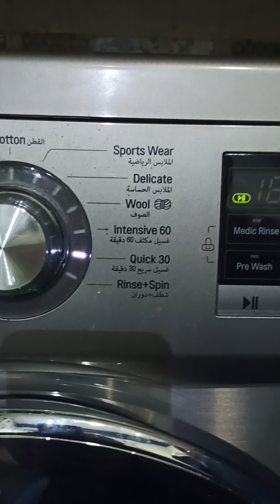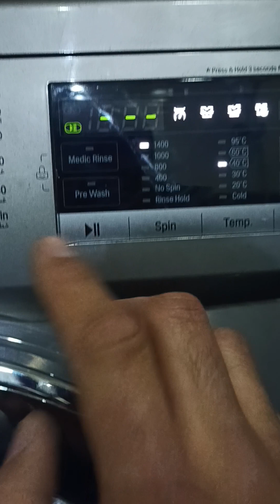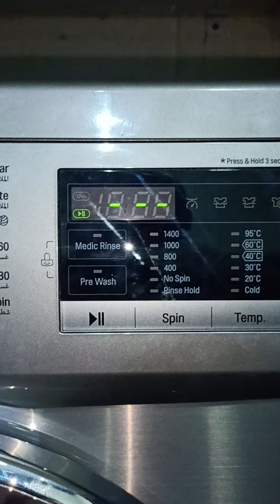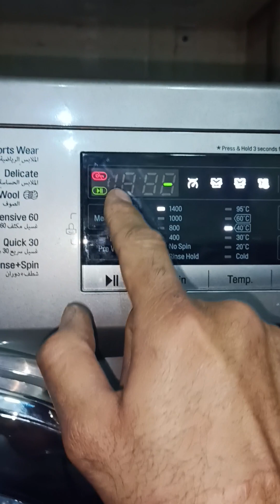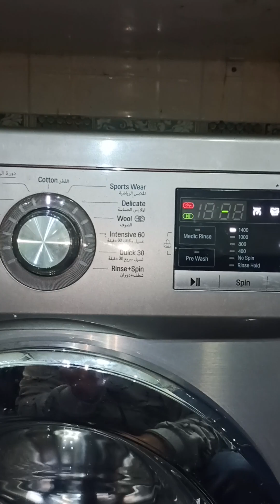شرح تشغيل غساله ملابس ال جي ٨ كيلو Direct Drive موديل FH4G6TDY6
FH4G6TDY6